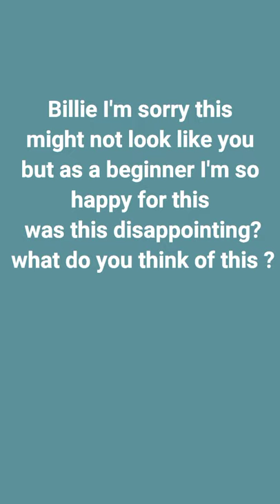Billie Eilish | portrait art drawing | Mishel Perera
hey I'm a fan of Billie Eilish , and I love her music so much that I could keep on listening it for days 🙂 .
by the way I am really sorry if I made you disappointed with this art because it doesn't look just like her 🥺
but as a beginner I am really proud of myself that I've learned alot and have practiced alot thank to these idols 🥺
anyways thank you so much for watching and please don't forget to like this video because that's the only way other people would see my content , so if you like to see my content subscribe me and I'll be posting drawings every week ☺️

if you would like to buy my artworks check me out in
Daraz:
minchikaba

music in this video doesn't belong to me
music used in this video
song / music : When the party's over
artist : Billie Eilish
album: When We All Fall Asleep, Where Do We Go?